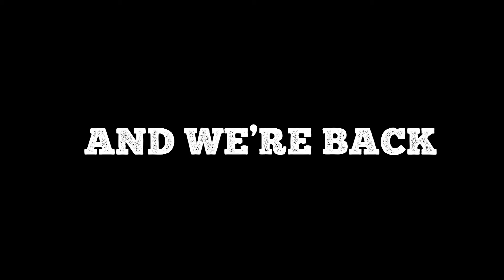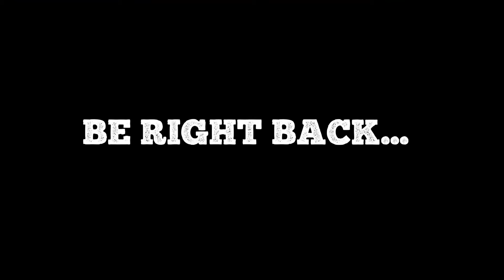Shoot To Grill S02E03: Diamond Dallas Page, Smoked and Seared Grouper Au Jus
On season 2 episode 3 of the Shoot To Grill Podcast we have our special guest, WWE Hall of Famer, Diamond Dallas Page! Our host Jason Bailey talks to DDP about the good old days of professional wrestling, overcoming his injuries and how he created DDPY! Today our grill master Sheed of Philips Barbeque Company demonstrates how to smoke and sear grouper with fresh tomato juice, lime, lemon, rosemary, garlic and olive oil on the Kamado Joe.

Special thanks: The Humidor, Bedlam Vodka, Oxendine Law / Divorce and Family Law Attorneys, Northside Tool Rental, Atlanta Grill Company, Philips Barbecue, Create! Graphix.

Meat provided by: Atlanta Steaks and Seafood